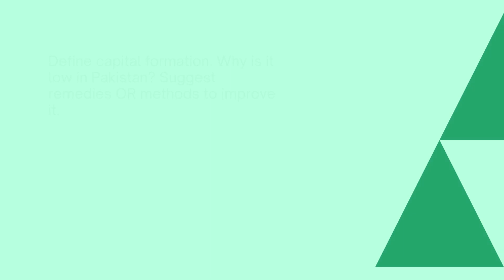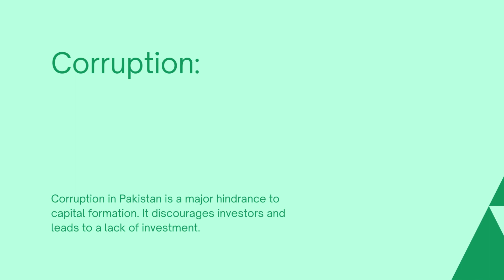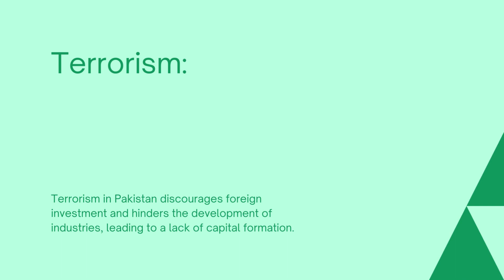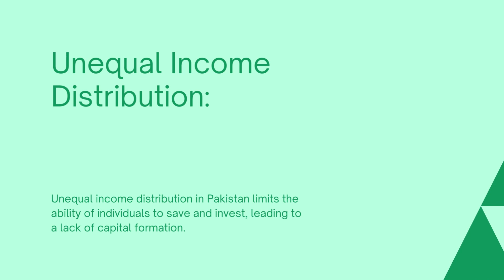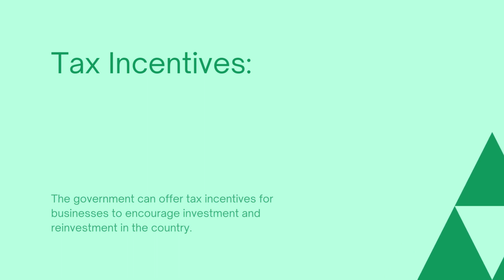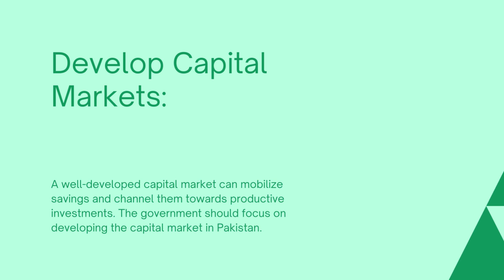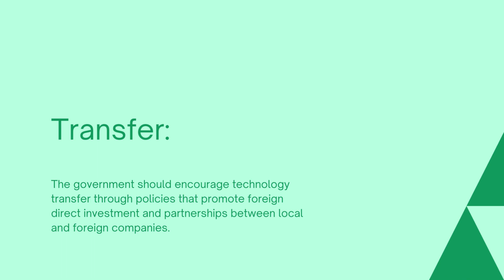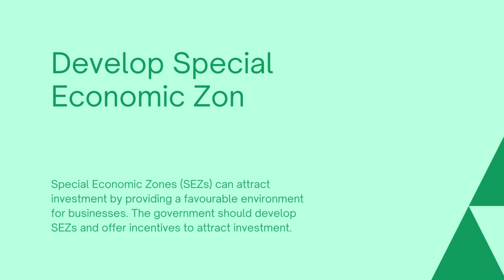Economics of pakistan | B.COM OR ADC (Part 2) | Past papers | Lecture: No 33